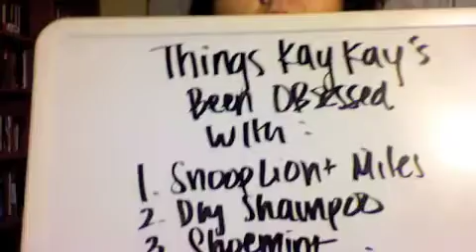Stuff Kay Kay's Been Obsessed With!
See Kayla describes all the stuff she currently loves.